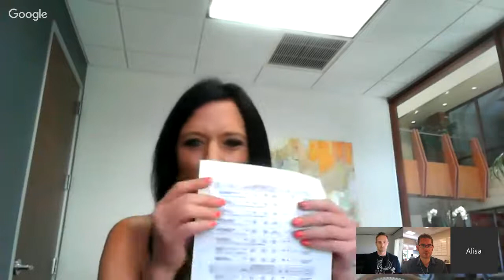Real Estate Agent Marketing: How To Use Credit Improvement To Bring Value To Your Clients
Top mortgage pro and credit expert Alisa Glutz shares how credit improvement can help you bring more buyers into your pipeline, provide valuable information to your database, and ultimately close more deals.

Takeaways + Tactics

Credit score tips are a great way to keep in touch with your database with information that’s genuinely helpful and useful

Develop a pipeline of buyers - don’t focus just on immediate business

Credit scores are based on the last 24 months of reporting - not your entire history

There are a lot of people who may be back in the marketplace and they might be eligible [for a loan] but in their mind they’re thinking they’re not. -Alisa Glutz

Everyone wants to raise their credit score but few understand how. The more you learn, the more you can share with your database and future clients to help them prepare to buy a home. It also gives you a unique advantage in the marketplace where consumers want unique, helpful information. Providing that information and guiding clients to better financial decisions will help you become their trusted advisor.

Show Highlights

4:55 Question: How to do live walk through video for out-of-state buyers
14:00 Misconceptions about credit and the 24 month rule for credit score - why Realtors are missing out on getting buyers in their pipeline by not understanding credit or having a mortgage pro who can help clients improve their score
18:15 How to use credit cards to “drown out the bad with good” and improve your score
20:01 One cool trick to massively improve your credit score even if your credit cards are maxed out
25:00 How Alisa uses Color My Credit to stay in front of her database and pipeline of future clients giving tips on how to improve their credit
29:30 How Alisa developed the concepts of Color My Credit
33:50 Why paying off older bills may HURT your credit
36:35 How one client boosted her credit score by 40 points simply by purchasing a small item on a credit card
41:30 If you know how to color, you know how to improve your credit
43:00 Alisa’s background in comedy and becoming a producer for Politically Incorrect w/Bill Mahr

Guest Bio

Alisa Glutz is a top mortgage lender and leader of the Glutz Group at Cherry Creek Mortgage in Scottsdale AZ. Alisa is currently working on a book and educational company called Color My Credit to educate mortgage pros, real estate pros and the general public about how to improve their credit score. and send referrals to her in Scottsdale via email: .

to download your free PDF, Greg’s Favorite Scripts, featuring scripts for buyer and seller lead follow up, price reduction and objection handler scripts and much more.